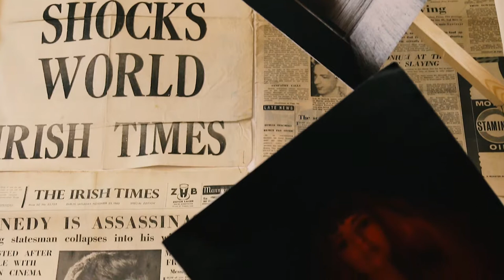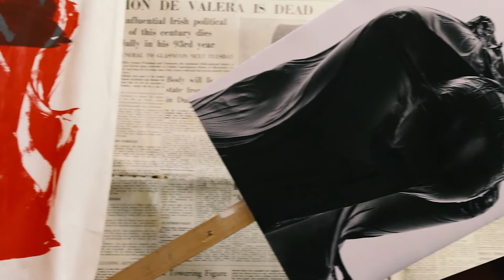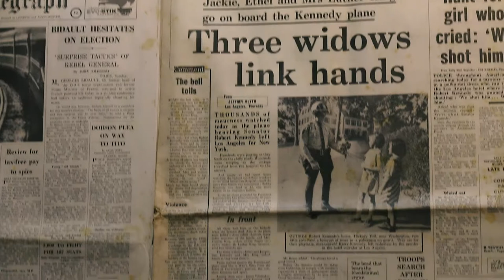Art and Design Exhibition 2019 Feature - Gemma Espinosa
Art and Design student, Gemma Espinosa, has focused her final major project on Speaking for the Interrupted primarily through photography, producing a range of images that represent the different problems and issues that have and continue to exist around the world.